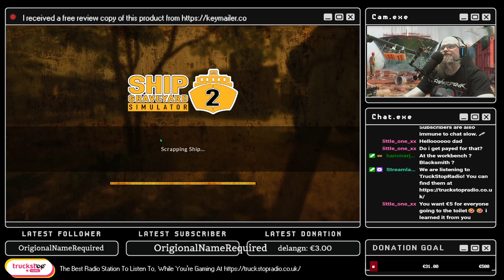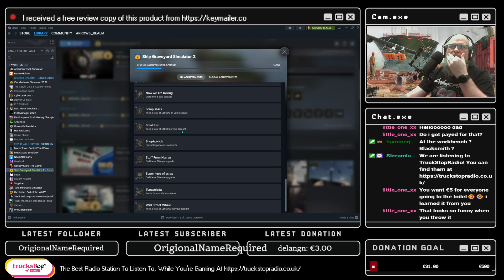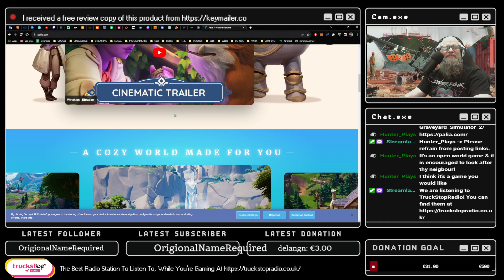[ShipGraveyardSimulator2] Let's earn some money and upgrade those tools!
This is the raw footage of the preview stream I did for Ship Graveyard Simulator 2.
I have to say ... compared to the first game, this one made some serious progress! I like the new mechanics and features a lot!

🎬 STREAMING SOFTWARE STREAMLABS OBS (SLOBS) 🎬
Free professional Open Broadcaster Software for Live Streaming and Recording. Everything you need as a streamer!